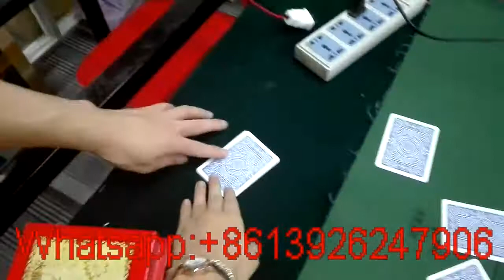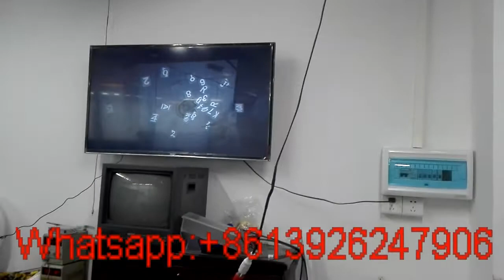how to cheat in the poker room only with lamp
Are u still worried about how to win in the poker games which can not use the poker analyzer?In some country,there are some strictions to not allow to use with analyzer.If can use,and maybe have some disturb on the corner.So this new system I introduce is good for you.There are main advantages for it:
1.single operate:2 people,two lamp,one tv,two transmitter
2.cards can not be checked
3.no need to take anything,just one phone
4.can easy to know the result and fast
Attn:Vallina
Skype: xfsales8
Google+:XF poker cheat device
Guangzhou XF poker cheat Co.,Ltd